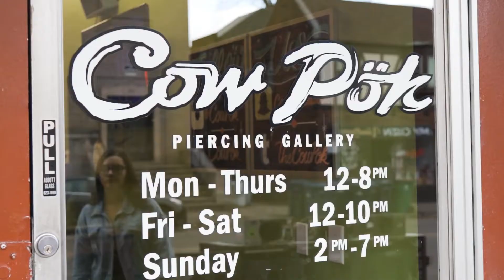Holiday Gift Guide: CowPök Piercing & Tattoo Gallery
The Cow Pok is the premier spot for both tattoos, high quality piercings jewelry with two easily accessible locations in Buffalo and Williamsville that will be open 7 days a week leading up to the major holidays. CowPok also offers custom jewelry, including unique engagement rings, that are made in the heart of Buffalo.

If you want a clean, correct piercing or a one-of-a-kind tattoo in a friendly and comfortable environment then check out CowPok!

CowPök Piercing & Tattoo Gallery
177 Elmwood Ave | Buffalo, New York 14201